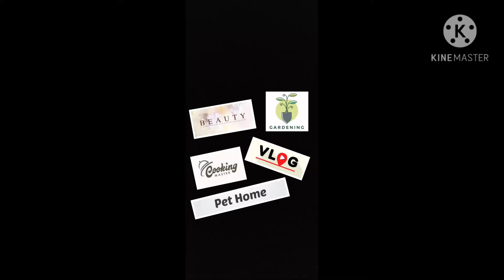പുതിന ചട്നി/ മലയാളം/Noy's world